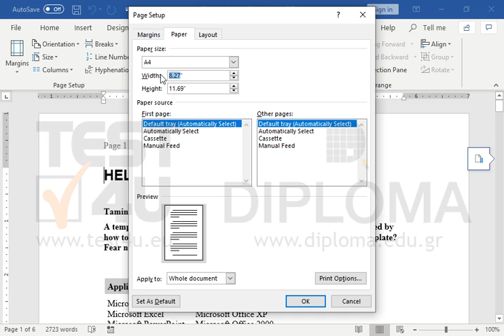Set the page size to 4 inches in both width and height.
77-425 Microsoft Office Specialist Word Expert 2013 Part 1 - English version

77-725 Microsoft Office Specialist Word Core 2016 - English version